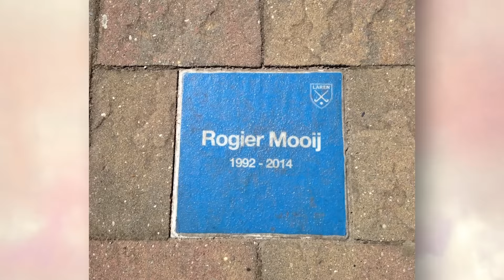Rogier Mooij --- in memoriam 27-11-1992 - 04-11-2014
Geschreven/gezongen door Noor Schipper
Muziek door James Page.
Video door Willem van de Kletersteeg

Rogier Mooij RIP zoon van Jeanne van Kasbergen
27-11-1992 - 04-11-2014